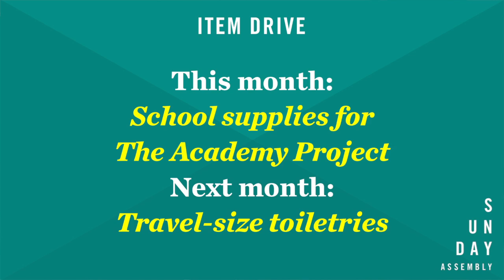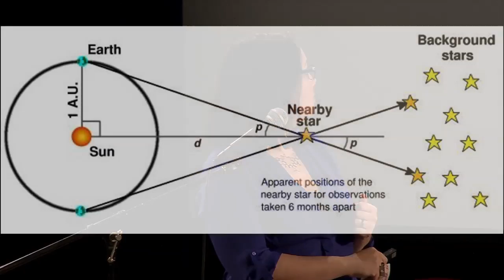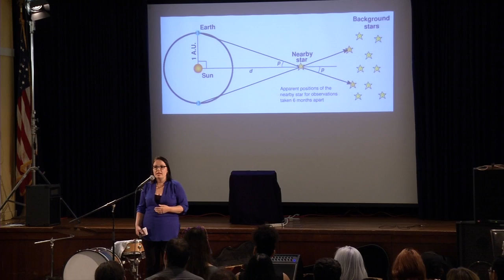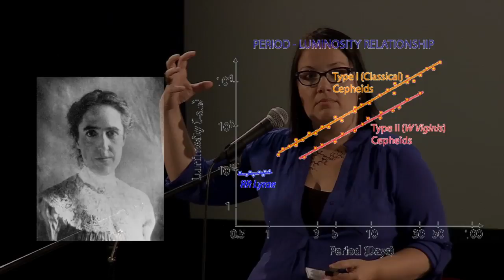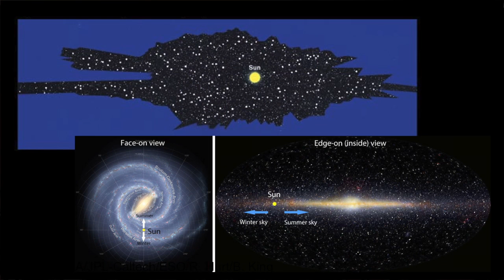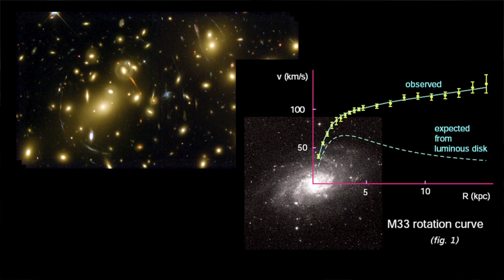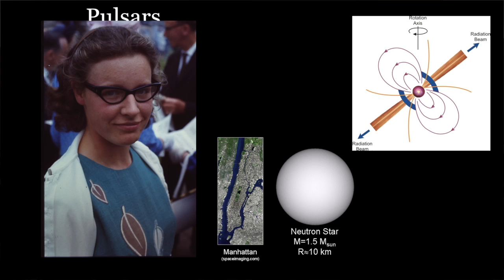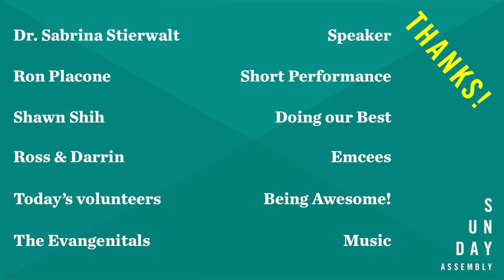PUTTING THE FEM IN STEM - Sunday Assembly Los Angeles - July 2016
Dr. Sabrina Stierwalt, extragalactic astrophysicist and host of the podcast Everyday Einstein, works on ALMA, the largest telescope in the world and was named a 2014 L’Oréal-UNESCO’s Women in Science fellow. Dr. Stierwalt shares some little-known stories about women in science whose discoveries are the foundation for our understanding of space and time today and she'll talk about how including diverse points of view makes us all stronger.

The Evangenitals return as our musical guests. Founded by playwright/director Juli Crockett and opera, jazz & gospel singer Lisa Dee they are an alt-country/Americana love revolution made flesh for your listening pleasure. On a quixotic crusade in the key of life hell-bent on breaking hearts open, they are a genre-bending, ever-creating force of nature.

We welcome back Ron Placone: standup comic, radio show host, and a previously featured speaker at Sunday Assembly.

Ross Blocher (of Oh No, Ross & Carrie!) & Darrin Butters (yes, _that_ Darrin Butters) are back to MC!